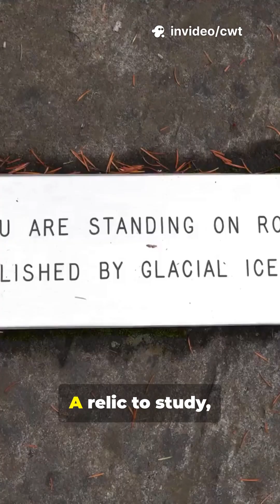What if we colonize Mars and Earth becomes old planet#facts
What if one day Earth becomes the “old planet” and humans live on Mars instead? 🌍➡️🔴 Fast-paced sci-fi short imagining glass-domed Martian cities, robot farms, kids who never see a blue sky, and Earth turned into a protected museum of life. Explore the impacts — lost languages, extinct animals, AI-managed ecosystems, hydroponic farms, and water recycling — and the twist: Earth as our backup archive. Comment your take below — could Mars really be home someday?